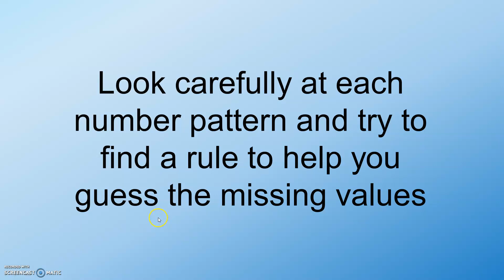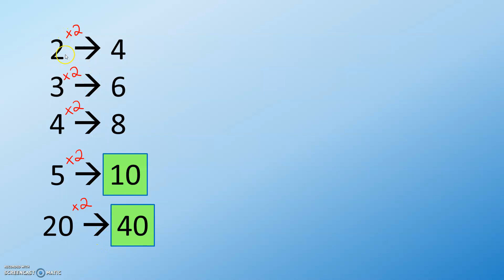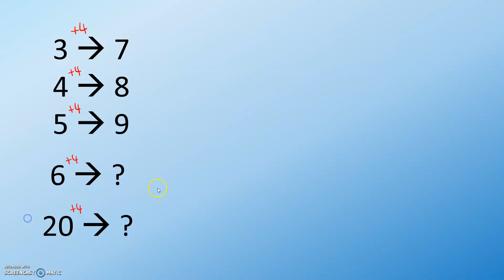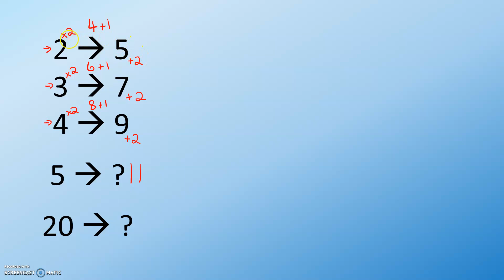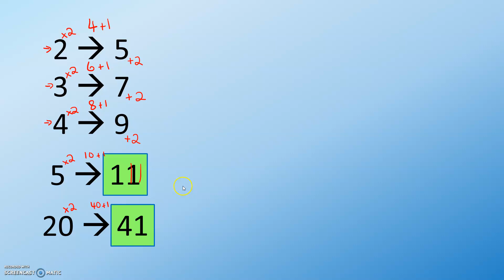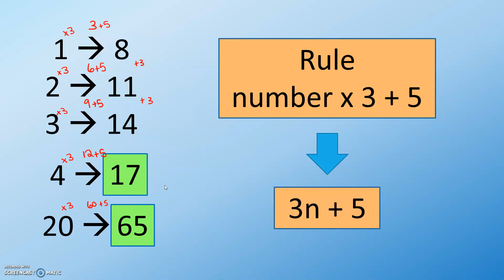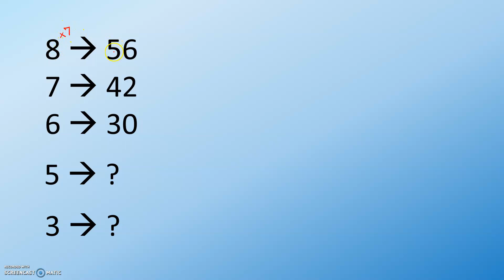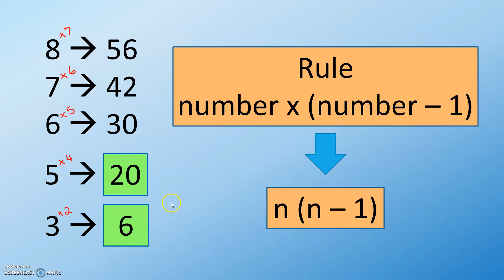Introducing Sequences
Year 8 Track 2, 3; Year 9 Track 2, 3; Year 10 Track 2, 3